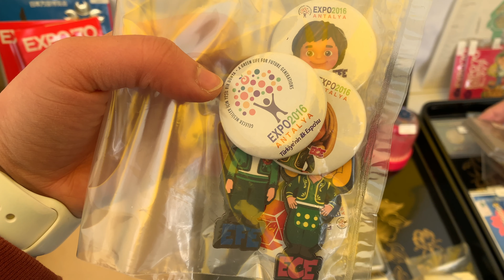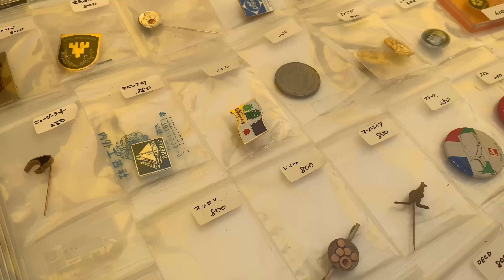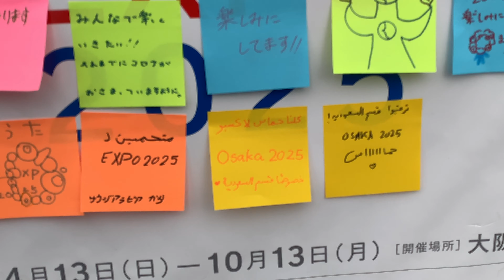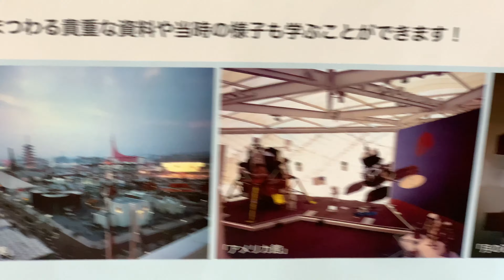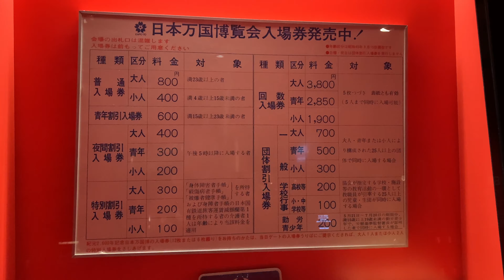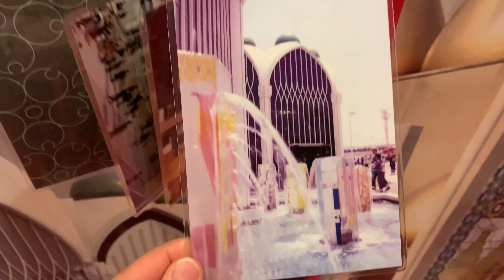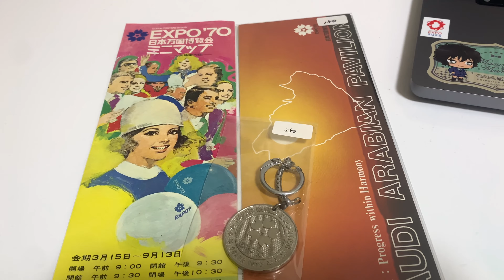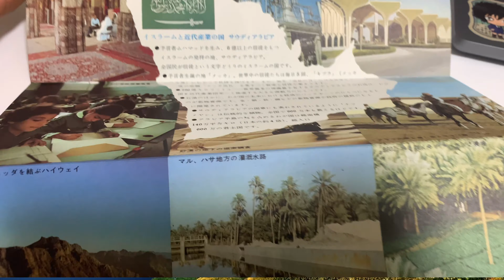مذكرات اليابان ٦ | الجناح السعودي في اكسبو اليابان ١٩٧٠م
حساباتي